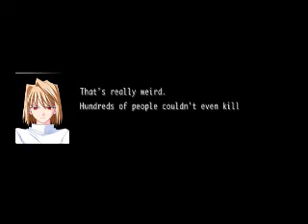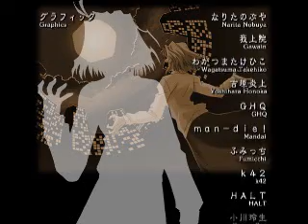MELTY BLOOD ACT CADENZA Red Arcueid Arcade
RED arcueid's arcade